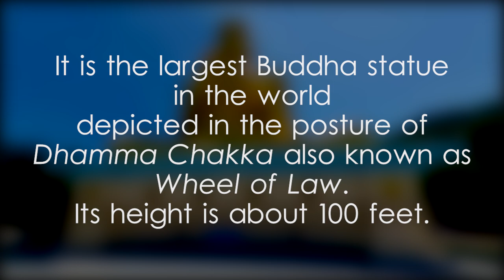Golden Buddha Statue, Dambulla - video 1